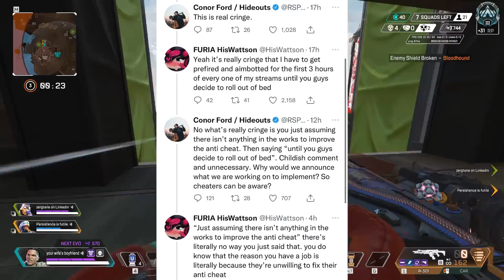New Controller Buff Is Very Controversial